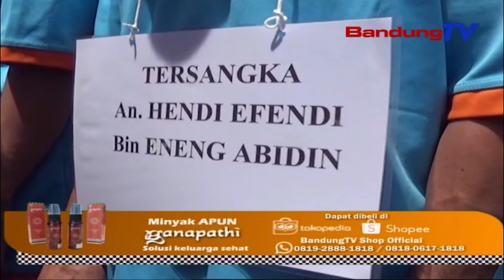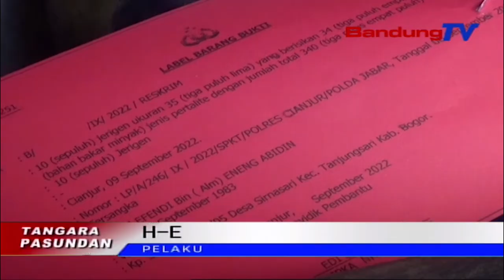PULISI NGAMANKEUN TEROR BONEKA POCONG ANU VIRAL TUR NYINGSIEUNAN NU NGALALAR